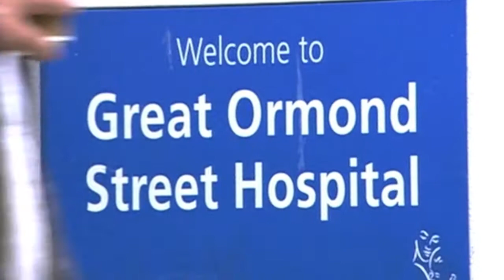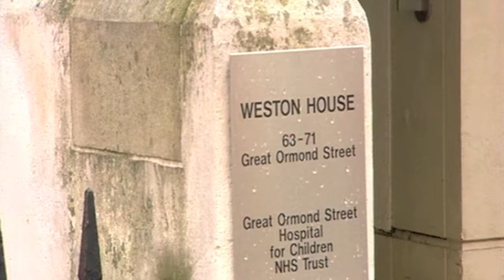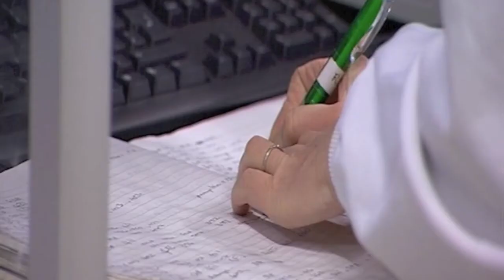Challenge7 Introduces Great Ormond Street Hospital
In April 2012 Lee Goward will commence 7 individual cycling challenges in aid of Great Ormond Street Hospital for Children (GOSH). This video introduces GOSH and explains some its good work and why it still requires your donations.

Lee's challenges will include cycling from London to Monte Carlo and coast to coast across the Pyrenees.

This video is copyright Great Ormond Street Hospital for Children and is used with their kind permission. You can find our more about GOSH